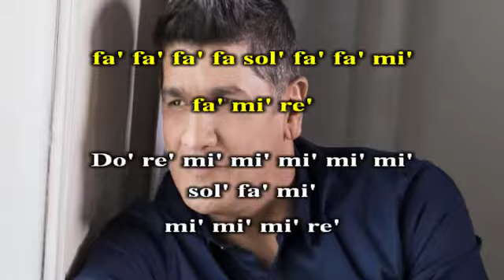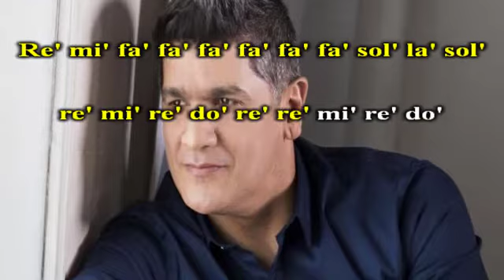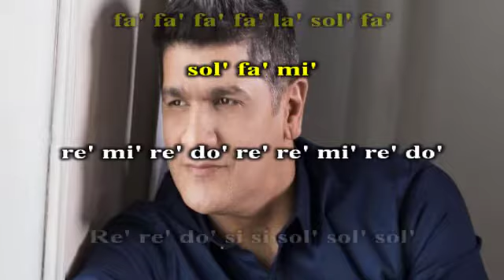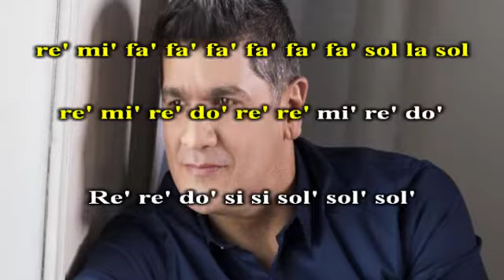Como llora mi alma (FLAUTA CON NOTAS) Eddy Herrera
PUEDES SEGUÍRME EN...

fa' mi' mi' re' mi' re'
re' re' mi' fa'
fa' fa' fa' fa'
sol' fa' fa' mi'
fa' mi' re'
la' sol' mi' re' do'
sol' sol' sol' sol'
fa' mi' mi' fa' mi' re'
re' mi' fa'
fa' fa' fa' fa sol' fa' fa' mi'
fa' mi' re'

Do' re' mi' mi' mi' mi' mi'
sol' fa' mi'
mi' mi' mi' re'
re' re' re' mi' mi' re'
re' mi' fa'
fa' fa' fa' fa' fa' la' sol' fa'
sol' fa' mi'
re' mi' re' do' re' re' mi' re' do'

Re' re' do' si si sol' sol' sol'
mi' mi' re' do' do' sol' sol' sol'
re' mi' fa' fa' fa' fa' fa' fa' sol la sol

sol' fa' mi'
re' re' re' re' mi' mi' re'
re' mi' fa'
fa' fa' fa' fa'  la' sol' fa'
sol' fa' mi'